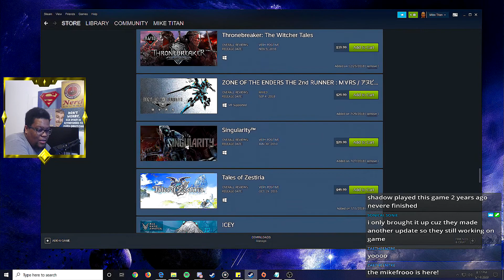Why I May Not Buy Last of Us 2.....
Quick stream clip where i explained why i may not buy Last of us 2, also why i am excited for Ghost of Tsushima and the New Paper Mario Game

GT/PSN: Mike TItan50